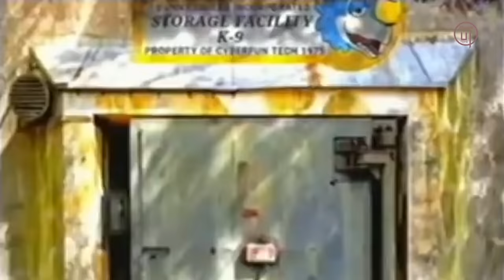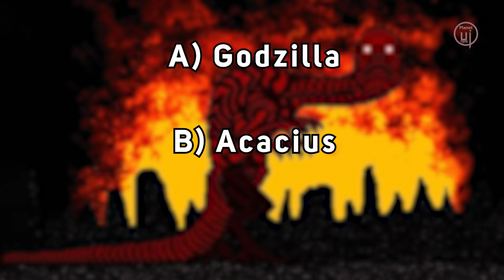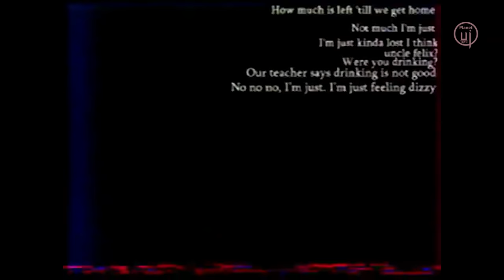BON'S BURGERS : FNAF से भी खतरनाक RESTAURANT || The Walten Files #1 Horror Story Explained in Hindi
Bon’s Burgers is an animatronic restaurant, which is home to the Showstoppers (Bon, Banny, Sha, and Boozoo). It was created by Bunny Smiles INC, and by the minds of Jack Walten and Felix Kranken. It lasted from the 28th of June, 1974, to the 20th of July of the same year

Today we'll start this new story in our video, BON'S BURGERS : FNAF से भी खतरनाक RESTAURANT || The Walten Files #1 Horror Story Explained in Hindi